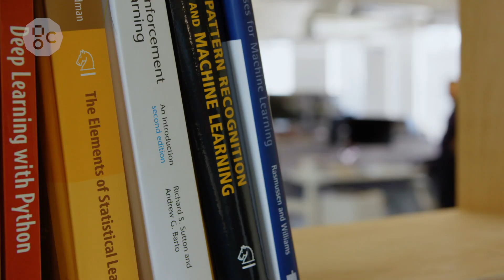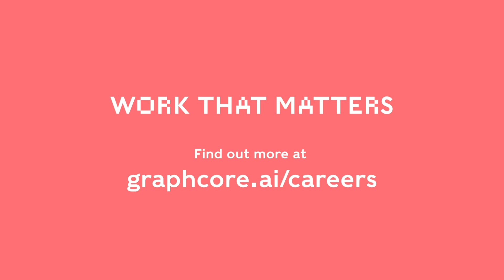Working at Graphcore - Software engineering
What's it like to work at AI chip company, Graphcore? Meet Annie, one of our software engineers in Bristol, to find out more. If you're coming for an interview  or thinking about applying for a job, then check out our videos to find out more about our team, our culture and what to expect.